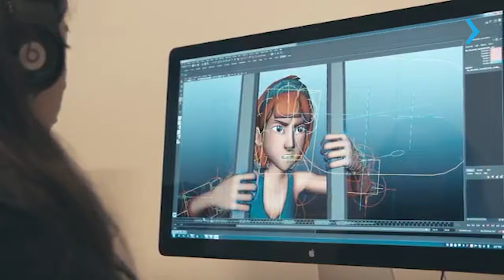CONHEÇA A CIDADE DE TORONTO NO CANADÁ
Toronto é a maior cidade do Canadá e a capital da província de Ontário. Localizada na margem noroeste do Lago Ontário, Toronto é uma metrópole vibrante e multicultural, conhecida por sua diversidade étnica, culinária variada, arquitetura impressionante e rica cena cultural.

A cidade é o centro financeiro e comercial do Canadá, abrigando a Bolsa de Valores de Toronto e sedes de muitas empresas nacionais e internacionais. Além disso, Toronto é um importante centro cultural, com uma ampla gama de museus, galerias de arte, teatros e festivais ao longo do ano. A cidade é também abriga uma grande variedade de instituições de ensino de qualidade, oferecendo uma gama diversificada de programas acadêmicos e oportunidades de aprendizado

Além disso, Toronto tem uma reputação de ser uma das mais seguras e habitáveis do mundo, com uma qualidade de vida elevada e uma excelente infraestrutura de transporte público, atraindo muitos estudantes internacionais.

Quer saber mais? Acesse e converse com o representante oficial do George Brown College no Brasil. Vamos ajudá-lo a dar o próximo passo em direção ao seu sonho de estudar em Toronto, no Canadá!